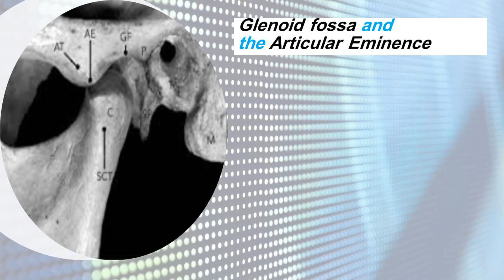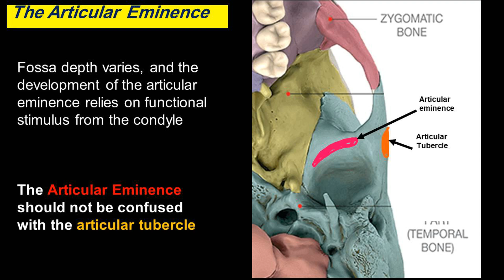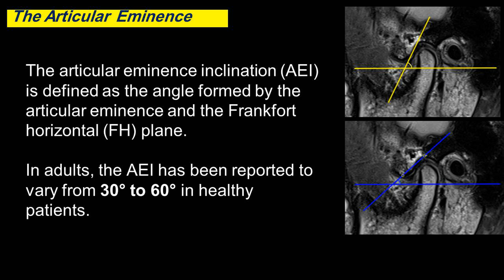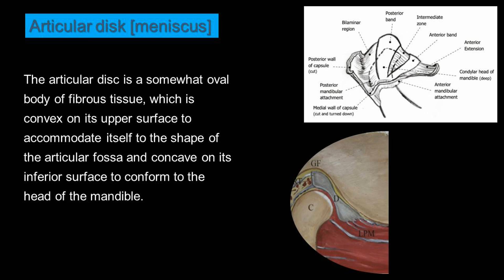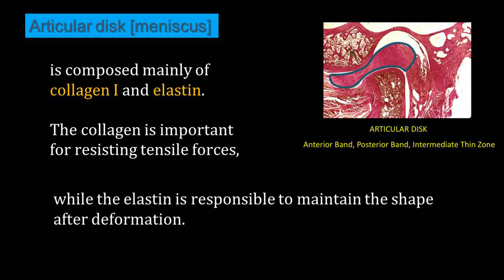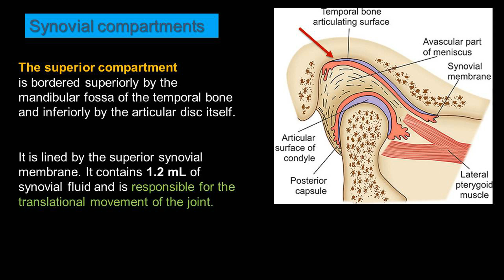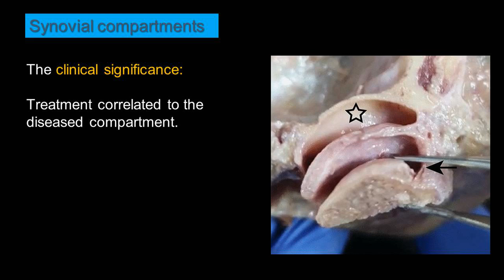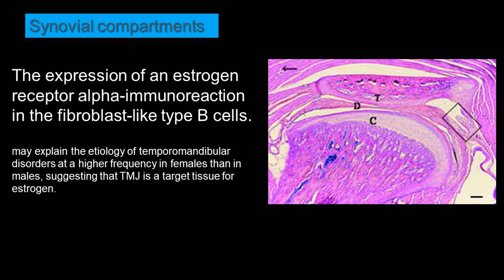ATEF FOUDA.....TMJ-Course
Second part-Applied anatomy for TMJ